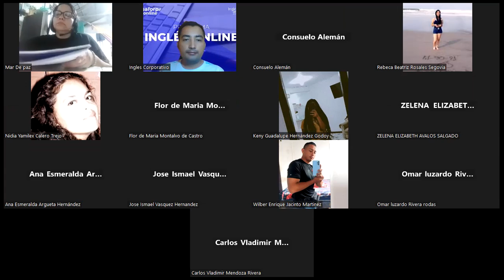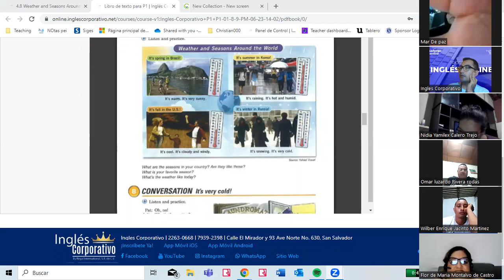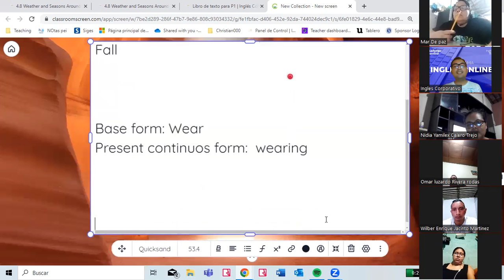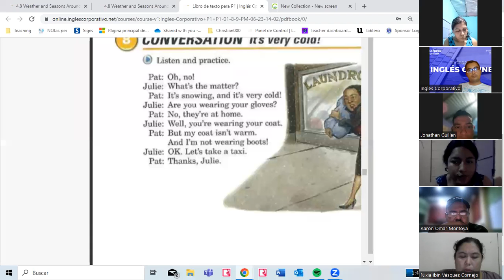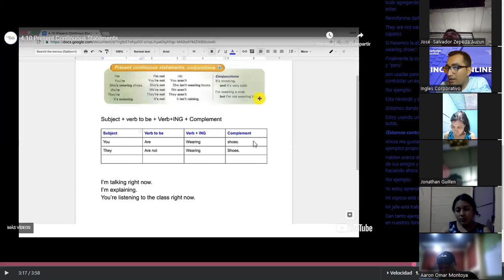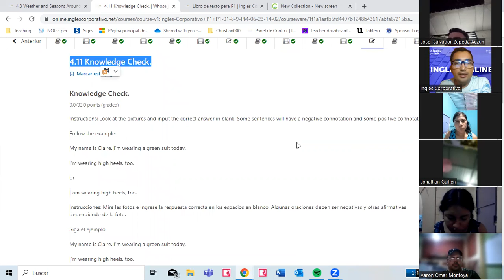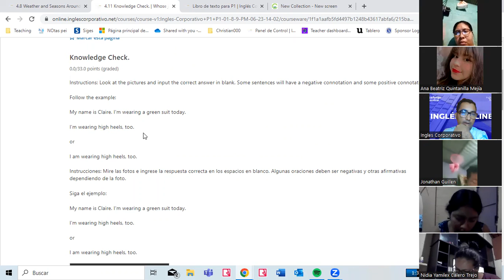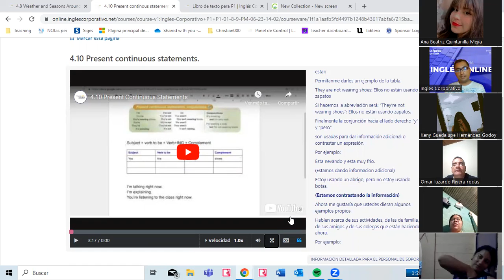11 -05-07-2023- FI-REGAL-28 - VALLADARES- STATEMENTS WITH PRESENT CONTINUOUS